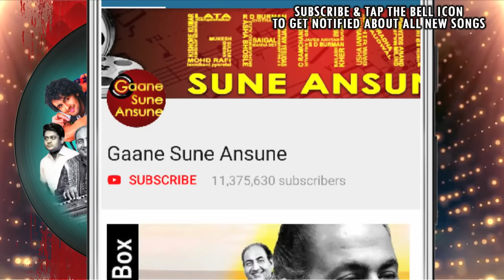Oye Naukar Sarkari | Udit Narayan, Alka Yagnik | Kranti 2002 Songs | Ameesha Patel, Bobby Deol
Presenting OYE NAUKAR SARKARI FULL VIDEO SONG from KRANTI movie starring Vinod Khanna, Bobby Deol, Ameesha Patel, Rati Agnihotri, Kabir Bedi in lead roles, released in 2002. The song is sung by Alka Yagnik, Udit Narayan and music is given by Jatin-Lalit, music is available exclusively on Gaane Sune Ansune.

Song: OYE NAUKAR SARKARI
Singer: ALKA YAGNIK, UDIT NARAYAN
Music Director: JATIN-LALIT
Lyricist: ANAND BAKSHI